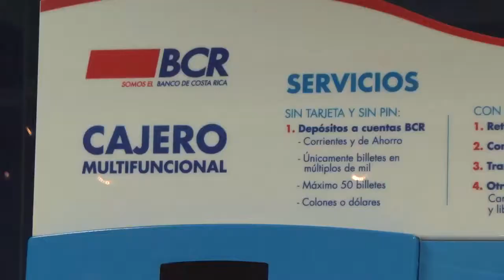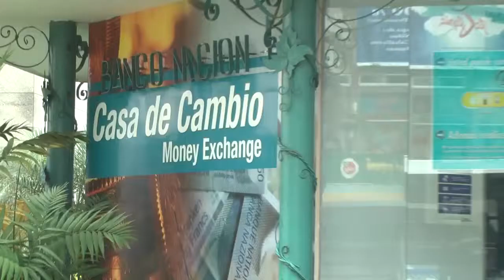NOTA ALZA TASA BÁSICA PASIVA RANDALL GUTIERREZ fQqAaQGD7HM